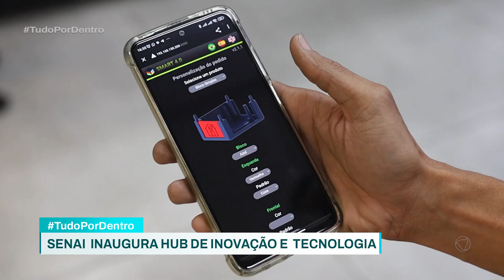SENAI INAUGURA HUB DE INOVAÇÃO E TECNOLOGIA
SENAI INAUGURA HUB DE INOVAÇÃO E TECNOLOGIA PARA AMPLIAR COMPETIVIDADE DAS INDÚSTRIAS.